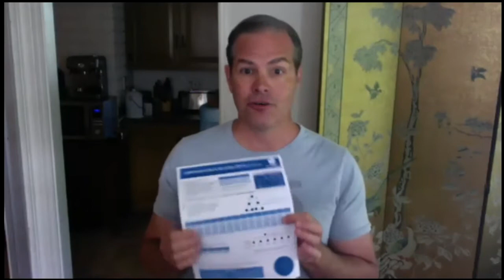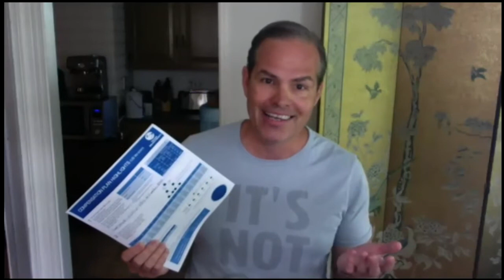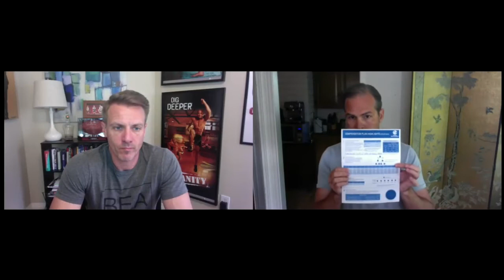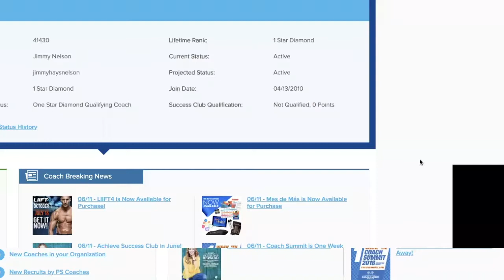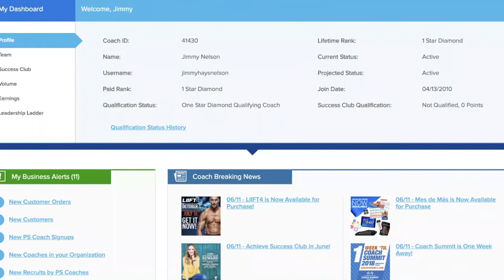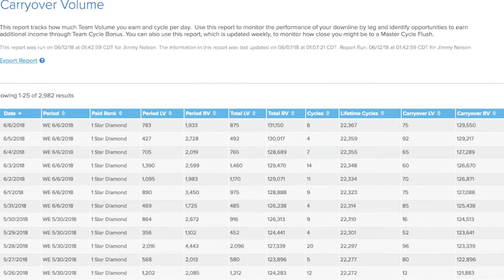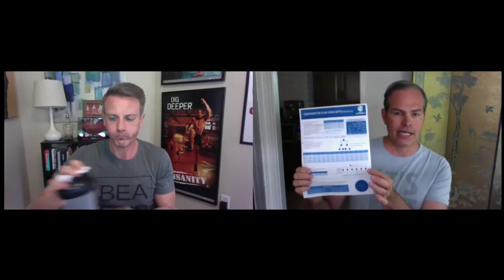Dave and Jimmy on the Comp Plan